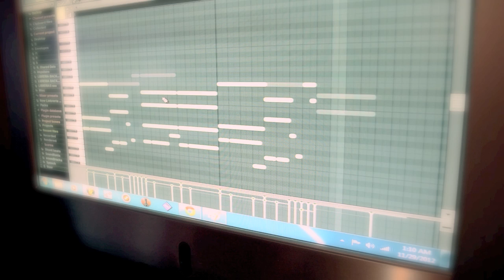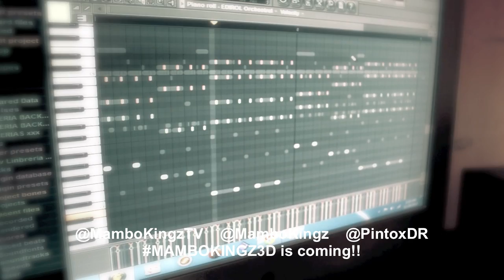Mambo Kingz - Making El Beat - Jory "Una Noche Inolvidable"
Instagram.com/_MamboKingz @_MamboKingz

Twitter.com/MamboKingz @MamboKingz

Mambo Kingz - Making El Beat  "Una Noche Inolvidable"

Mambo Kingz En El Studio Jory "Una Noche Inolvidable" Haciendo El Beat

Otros

LINK De Mambo Kingz - "Making El Beat" de - Arcangel "Feliz Navidad 4"

Twitter.Com/MamboKingz
Instagram.com/_MamboKingz
Facebook.com/MamboKingz